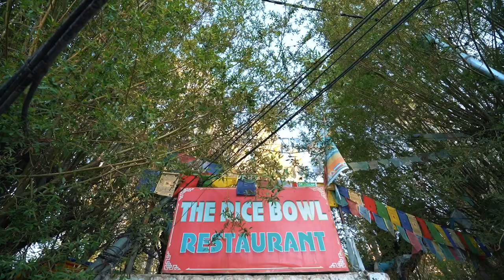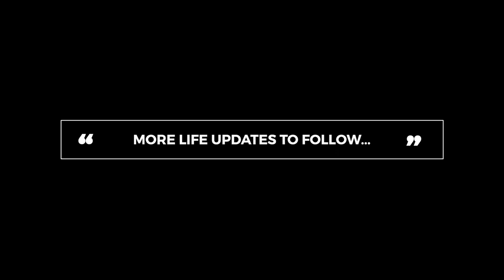Taking a Break from the Rat Race: How to Plan and Make the Most of a Sabbatical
Last year I took a big decision - the biggest in my career so far - I took a sabbatical. Many things came together at the same time and I didn't see any other option but to request for this break from work. My organisation agreed and I used most of my time during my break for travelling, and making YouTube videos.

In this video, I'll share the following:
0.00 Hello from Leh
1:50 What is a sabbatical?
2:35 How did I convince my organisation?
3:45 Learning 1
4:10 Learning 2
5:20 Learning 3
6:03 Learning 4
6:37 Do I recommend sabbatical?

This is still a journey for me and I do not know what the end would look like. Maybe I am closer to it, maybe not but hopefully I'll know when the time is right. I will also update you all on what happens next as that'll really determine what I do next in life as well.

Thank you once again for supporting me all along!